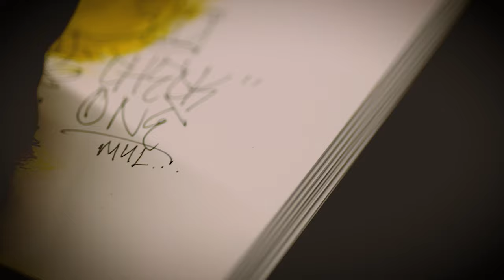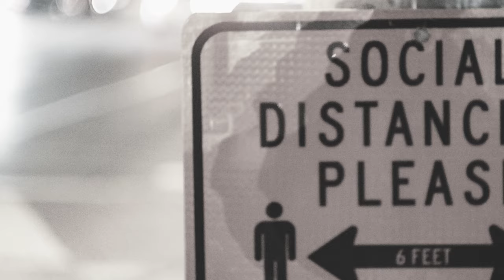CHECK ONE - Still creating through check one.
Check one has been creating for years.  Making Indy Beautiful .